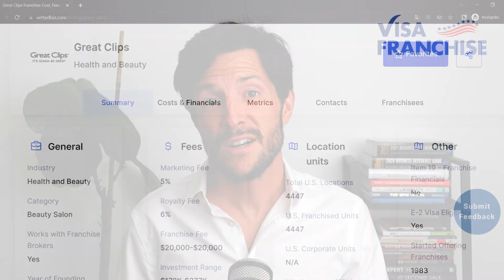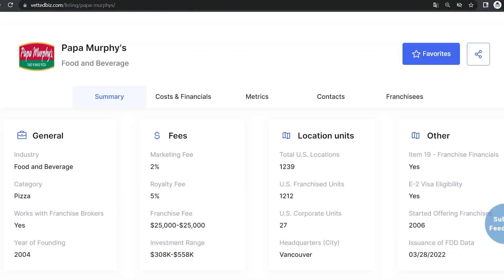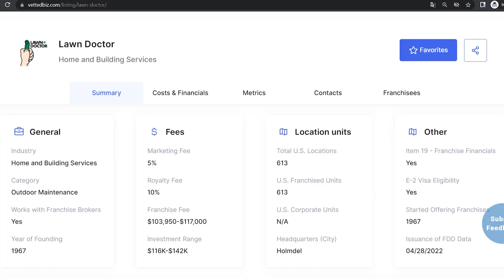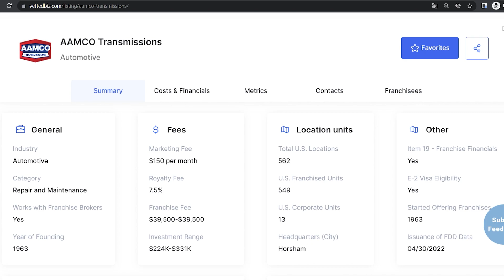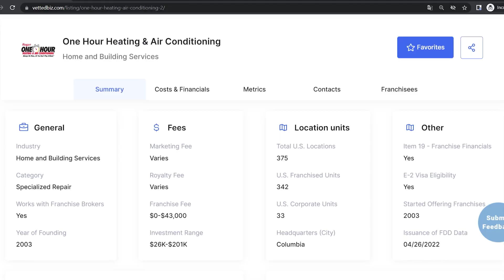Top 40 E2 VISA FRANCHISES Ranked by Unit Count ✅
Download Our Exclusive FREE Guide Now on How to Buy a Franchise! Discover top E-2 Visa franchise examples, average earnings across various investment levels, essential tips to enhance your visa approval chances, and much more!

If you are looking to migrate to the USA, an E2 business Visa could be an option for you, and the best way to ensure it is through investing in a franchise.

At Visa Franchise, we dedicate our team and resources to reviewing every single opportunity and show a curated list of franchises, that may be of your interest. The purpose is to ease the difficult process of pursuing your franchise dreams on your own. Keep watching this video to learn more about the wide range of options available for an E2 investor visa.

00:00 Introduction
01:25 Number One To Ten
03:51 Number Ten To Twenty
06:24 Conclusion